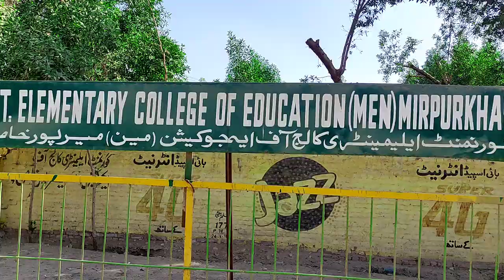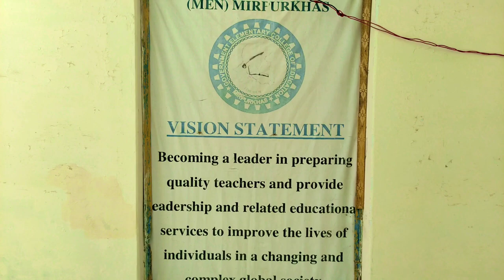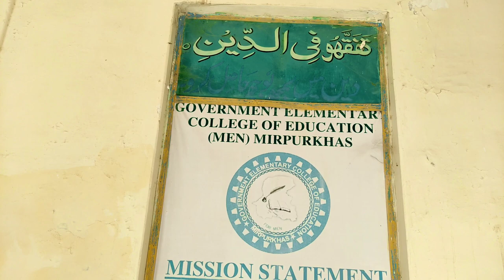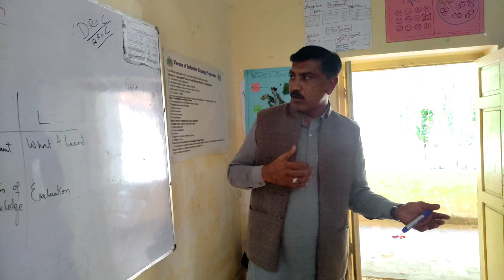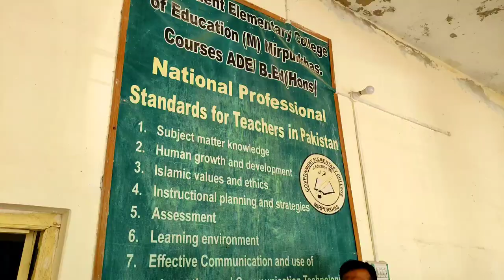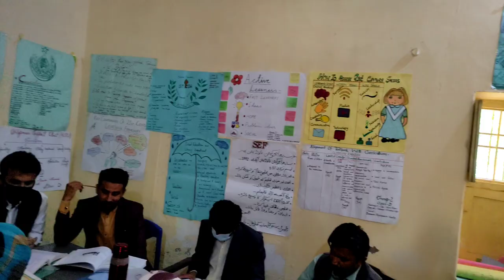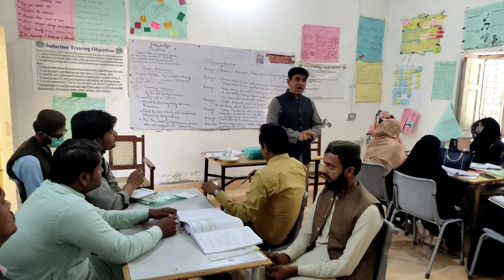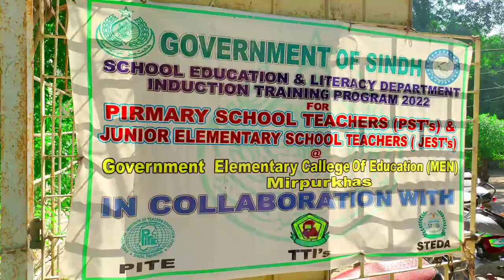My city Elementary college|old memories of Mirpurkhas#yaaden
آج کی ویڈیو میرپورخاص کے ایلیمنٹری کالج کے متعلق ہے بہت شکریہ پرسنپل جاوید اقبال صاحب کا بڑی شفقت سے پیش آئے اور کالج میں ہونے والی ٹیچرز ٹریننگ کلاسس کا معائنہ خود ساتھ چل کر کروایا اور میرے علم میں بھی اضافہ کیا
خاص طور پر سر ساجد راؤ صاحب کا بھی شکر گزار ہوں جو کے ریلوے کالونی سکول میں ہیڈ ماسٹر کی زمہ داریاں نبھا رہے ہیں اور ایلیمنٹری کالج میں نئے اپائنٹ ہونے والے اساتذہ کو بھی پڑھا رہے ہیں کے علم کو بچوں تک کیسے منتقل کیا جائے بعض اوقات ہم علم رکھتے ہوئے بھی درست طریقے سے منتقل نہیں کر پاتے تو صحیح طریقہ کیا ہے میتھڈ آف کمیونیکیشن جس سے بات دل و دماغ میں اتر جائے